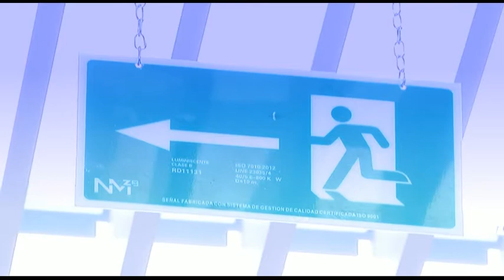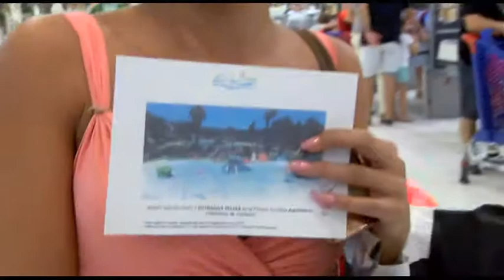HAS DICHO QUE SI 23 08 17 CC LA SIERRA BLOQUE1